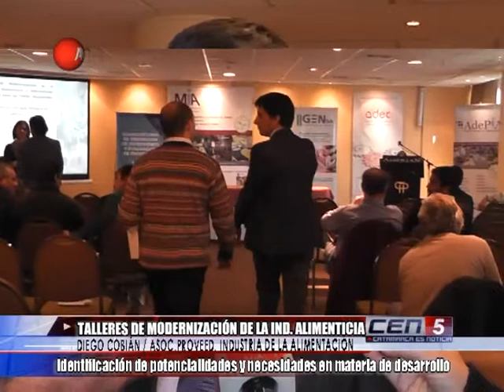Talleres de modernización de la industria alimenticia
Diego Cobián / Asociación de proveedores de la industria de la alimentación